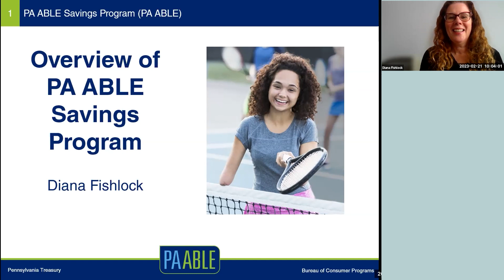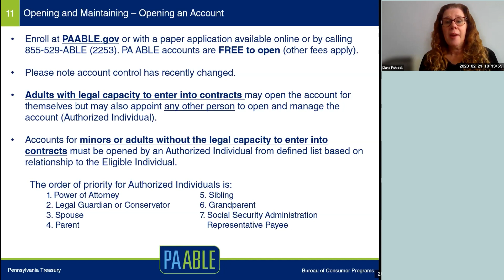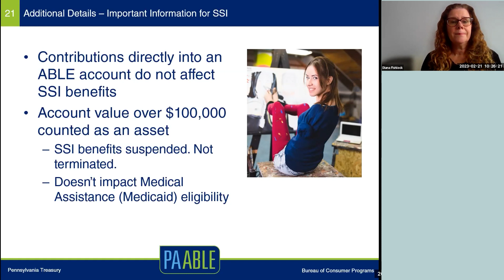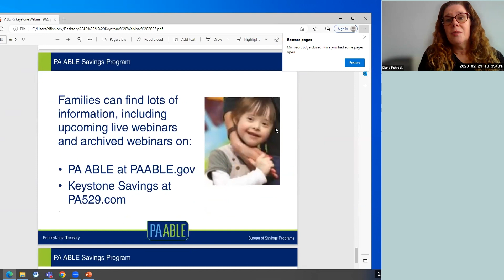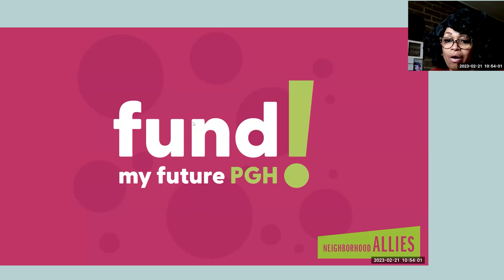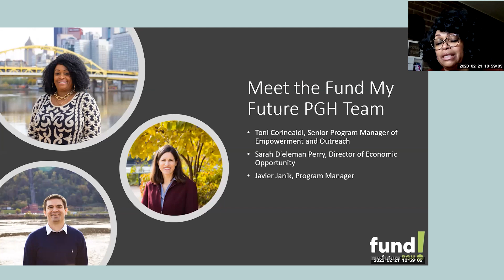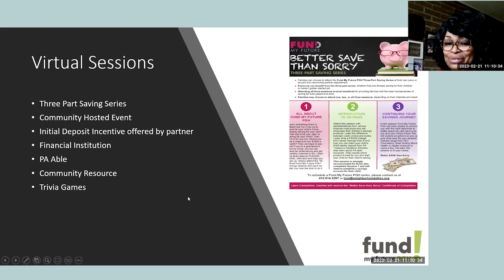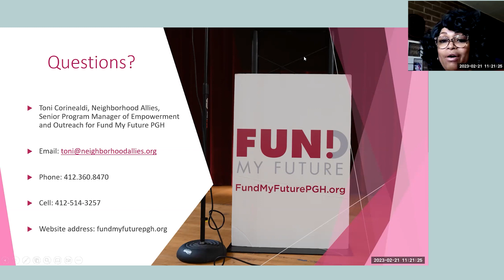Saving For The Future With PA ABLE and Fund My Future PGH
Learn how these two programs can help you save more for your children’s future. PA ABLE account gives individuals with qualified disabilities and their families and friends a tax-free way to save for disability-related expenses while maintaining government benefits. Since 2013, Fund My Future PGH has been helping families start their savings journey. By providing supportive personal assistance and access to savings support sessions, children from birth to age 18 are given a jump-start toward their future.

Chapters

[0:00:00] - Introduction
[0:01:20] - Overview of Pennsylvania ABLE Accounts
[0:17:05] - Disability Expenses and ABLE Checking
[0:34:32] - ABLE Account Rules and Benefits
[0:45:09] - Saving for a Child With Disabilities: A Personal Testimony
[0:51:00] - Fund My Future PGH Program Overview
[0:56:30] - How Does Fund My Future PGH Work?
[1:02:18] - Fund My Future PGH Events
[1:19:12] - How old should a child or teen be before they can participate in Fund My Future PGH or PA ABLE and can they manage the account themselves?
[1:22:30] - Outro